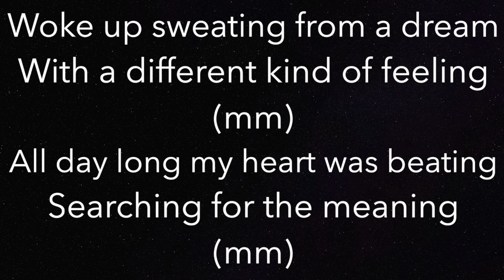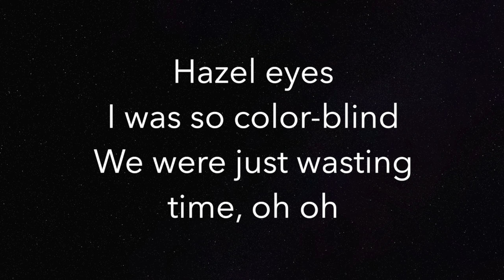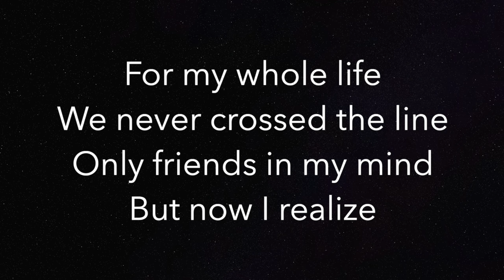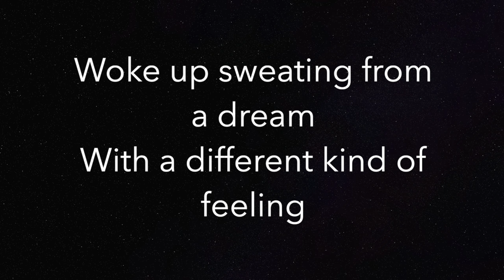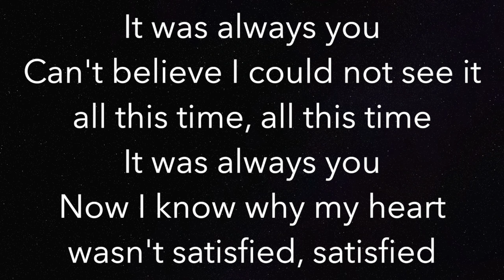It Was Always You - Maroon 5 - Piano Karaoke Instrumental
Piano Karaoke Instrumental for “It Was Always You” by Maroon 5